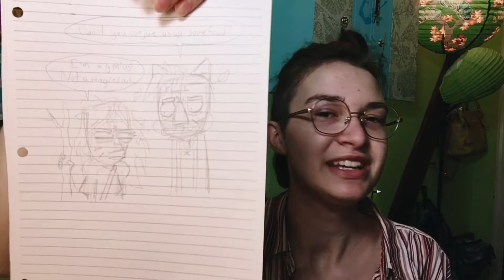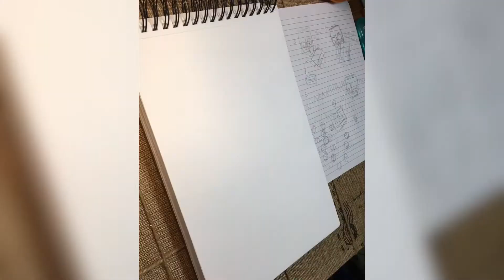A Dream Come True! Sneak Peaks from My First Ever Comic Book Series: Escape from the Floating City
I really like comics and stuff related to comics and talking about comics.